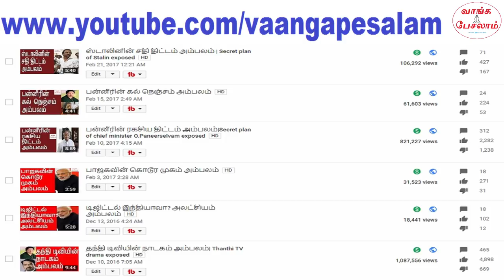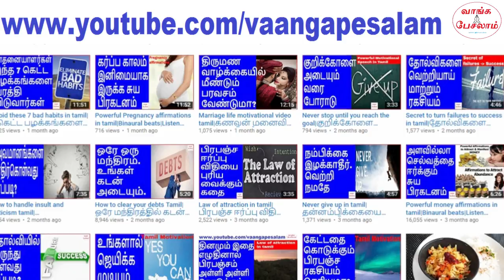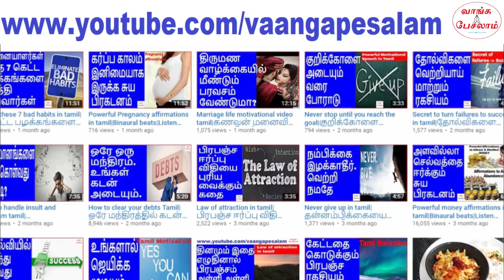Why I stopped talking politics? |ஏன் அரசியல் பேசுவதை நிறுத்தினேன்?|Vaanga pesalam|Nambikkai Kannan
ஜுலை மாதம் 2017ம் தேதி முதல் விடீயோவை அப்லோட் செய்தேன். கிட்டத்தட்ட இரண்டு வருடங்கள் ஆகி விட்டது. இந்த பொன்னான நேரத்தில், இதை சாத்தியமாக்கிய உங்கள் அனைவருக்கும் என்னுடைய மனமார்ந்த நன்றிகளை தெரிவித்துக் கொள்கிறேன். நீங்கள் இல்லாமல்
நான் இங்கு இல்லை நண்பர்களே.

நான் ஏன் அரசியல் பேசுவதை நிறுத்தினேன்? என்ற கேள்விக்கும் உங்களுக்கு இந்த வீடியோவில் பதில் கிடைக்கும். உங்களுக்கு தெரியாத பல சுவாரசியமான தகவல்கள் இந்த வீடியோவில் இருக்கிறது. தவறாமல் இந்த வீடியோவை பாருங்கள். உங்களின் கருத்துகளை பதிவு செய்யுங்கள். வாங்க பேசலாம் என்று ஏன் பெயர் வைத்தேன் என்ற தகவலை வேறு ஒரு வீடியோவில் சொல்ல போகிறேன். தவறாமல் பாருங்கள்.

On July 2016, I uploaded the first video. We are going to complete 2 years soon. In this beautiful occassion, I want to thank all of you who made this possible. It became reality only because of your continuous encouragement and support. "Why I stopped talking about politics?" - You can find answer for this question in this video.

You will know lot of interesting information about Vaanga pesalam youtube channel in this video. So, please watch this video and share your thoughts. Why I named this channel as Vaanga pesalam, I will tell that information in some other video.